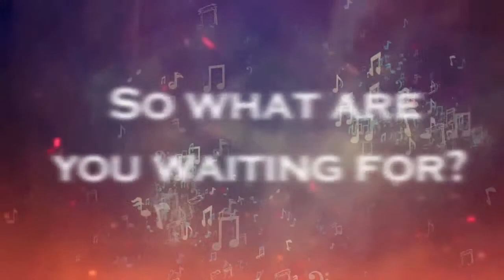Face-to-face Dilip Dutta Music Director, Mumbai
India's Digital Walk of Fame “   Season...1
Live Telecast on Opinion Times
03/07/2020
Face-to-face
Dr. RAKHI ROY
Anchor
With
Dilip Dutta, Chairman
Dilip Music Circle, Mumbai